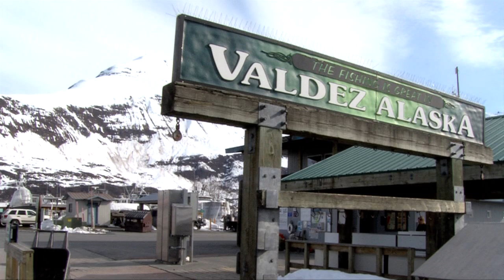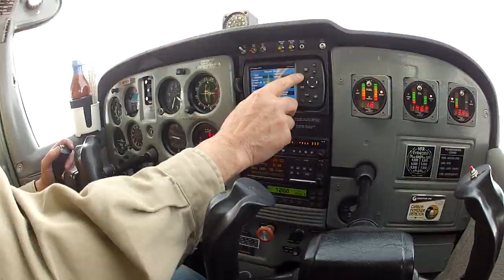VALDEZ FLY-IN (PKG- With Reporter Intro)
Hundreds of Pilots and aviation enthusiast gather in the seaside community of Valdez for the annual Fly-In showcasing their planes and skills.